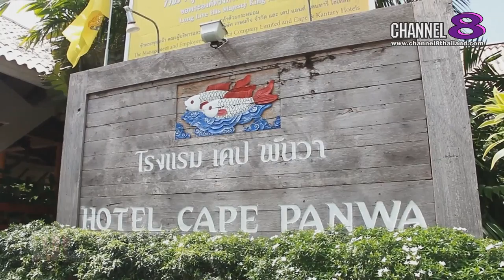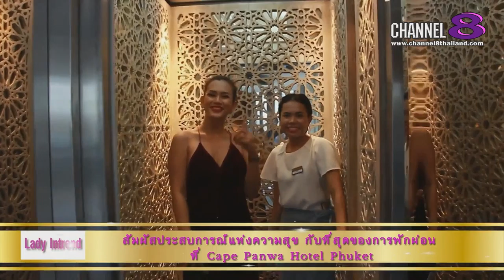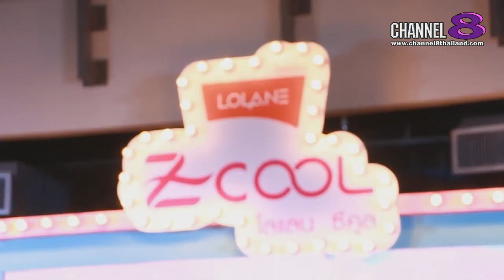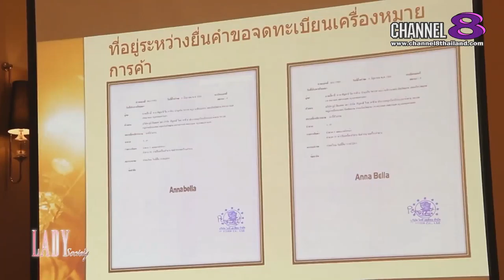Channel8Thailand : Lady Society 10-8-61